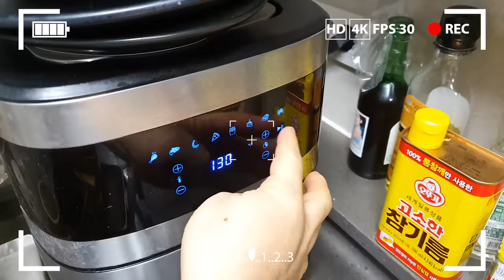ASMR 먹방창배 함박스테이크 통스팸 냉장고파먹기 먹방 대박 레전드 Hamburger Steak mukbang Legend koreanfood eatingshow asmr kfoo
후원은 카톡으로 문의